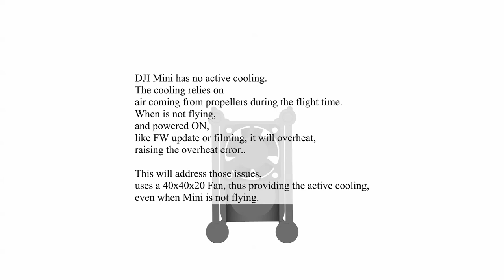DJI Mini (2) Cooling Pad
DJI Mini (2) has no active cooling.
The cooling relies on
air coming from propellers during the flight time.
When is not flying,
and powered ON,
like FW update or filming, it will overheat,
raising the overheat error..

This will address those issues,
uses a 40x40x20 Fan, thus providing the active cooling,
even when Mini is not flying.

I used a 12V 1W Fan, powered from USB, as it is silent yet powerful enough to keep Mini cool.
A 5 V Fan can be used, though can be much nosier, provides better cooling.

Also you will need a USB cable to power the FAN.